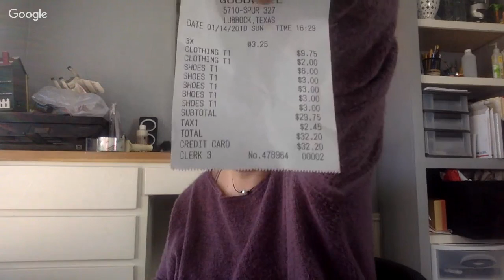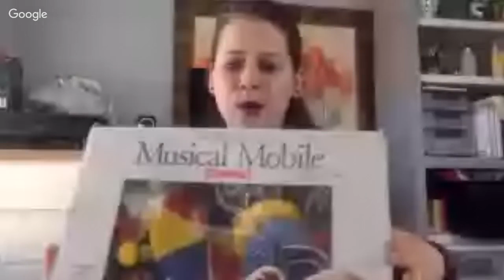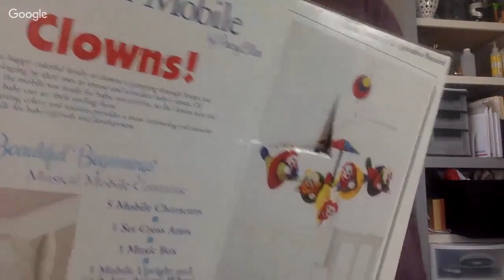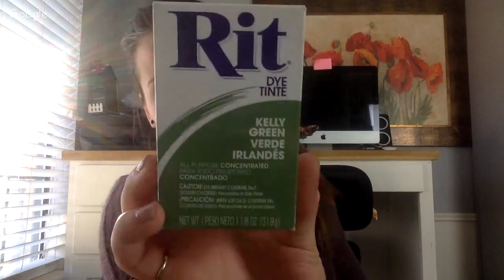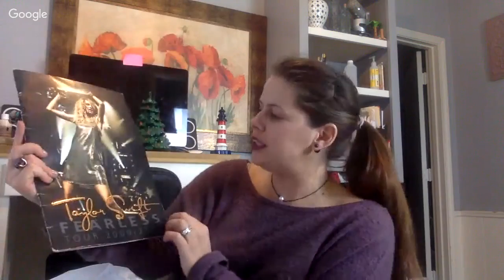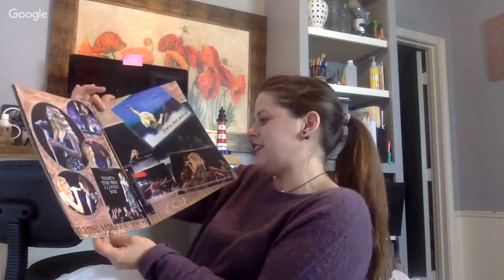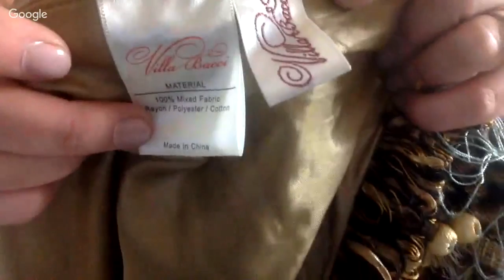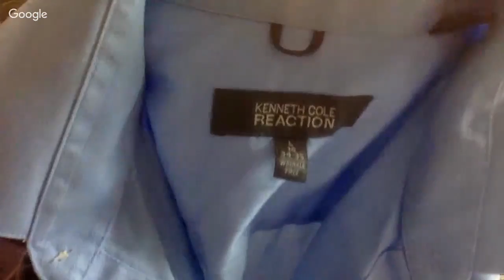Do you know what time it is? Its MEGA HAUL time!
Skylarkntexas is my Mom’s new poshmark account. She is my hired help and a bran new seller online. Please go sub her on posh! ❤️